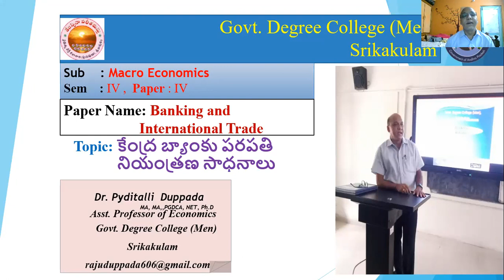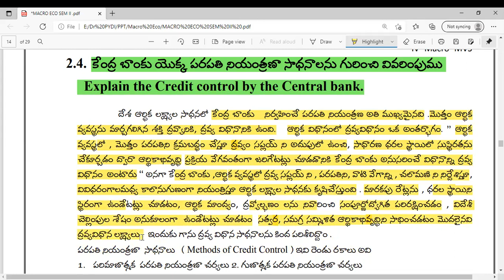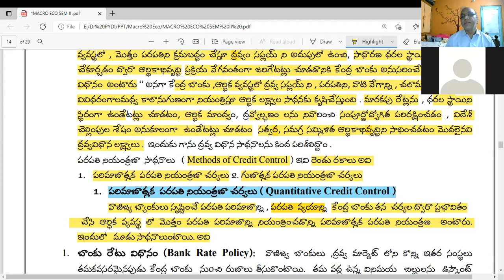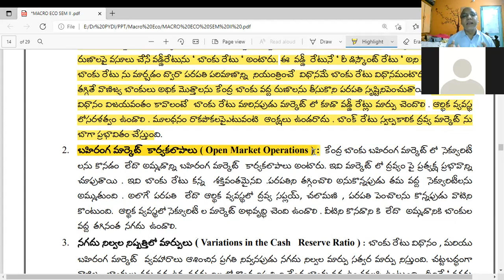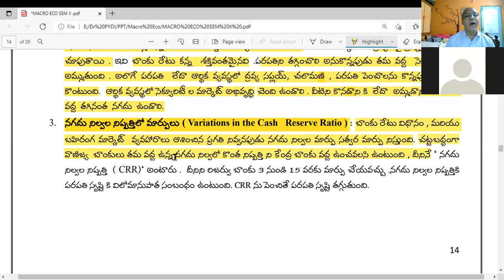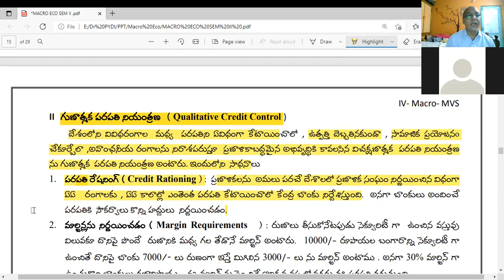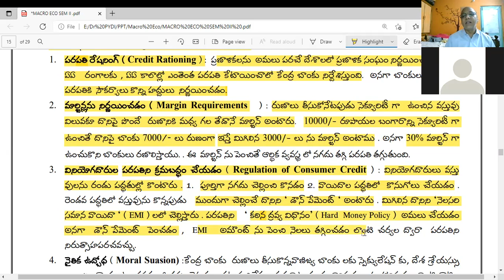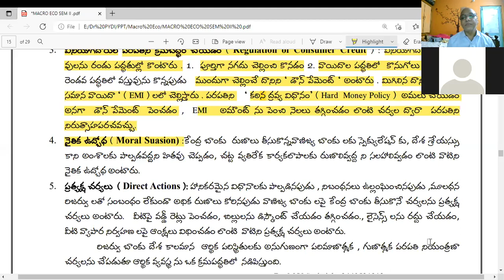Central Bank Credit Control PDF - కేంద్ర బ్యాంకు పరపతి నియంత్రణ సాధనాలు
This topic is related to the Macro Economics